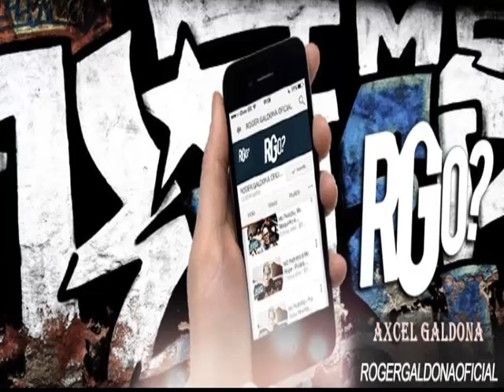MC Magrinho, Delano, Maneirinho e Lone Bota Elas Pra Senta DJ Bruno e Allan Lançamento 2015